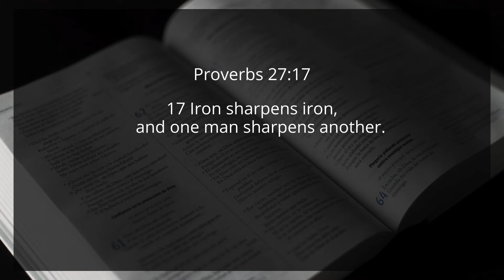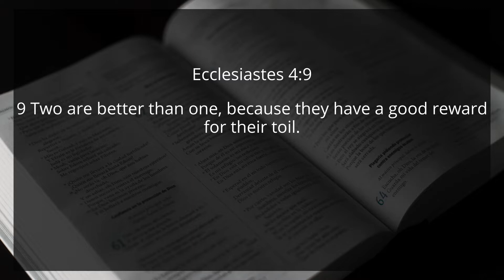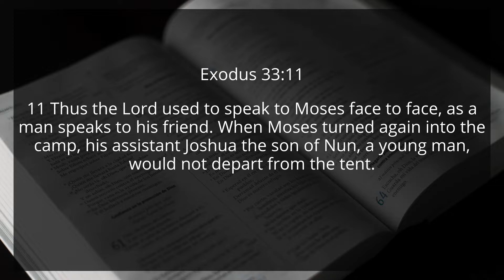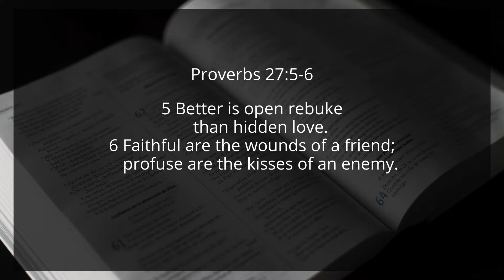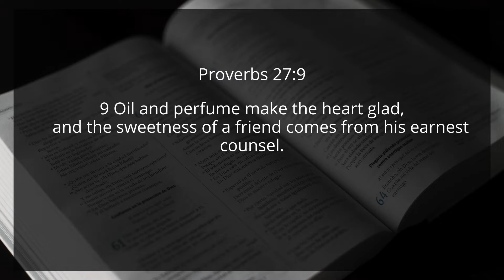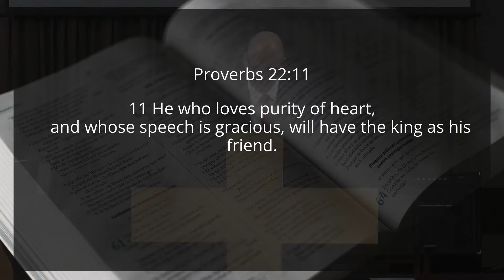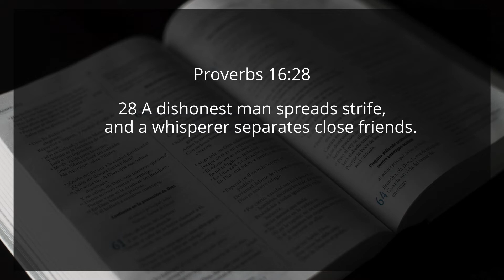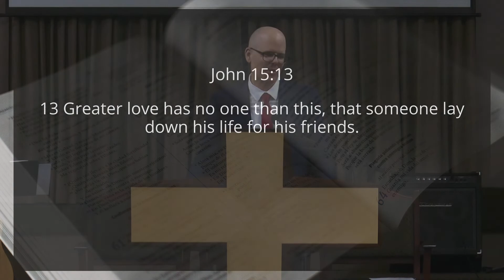Iron Sharpens Iron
Pastor Jay Hinds delivers a message about friendship from Proverbs 27:17.